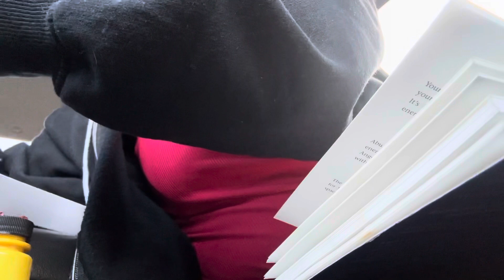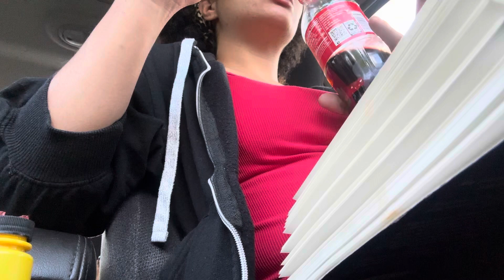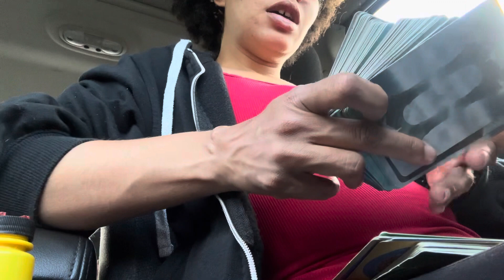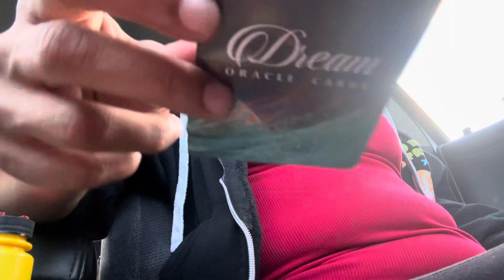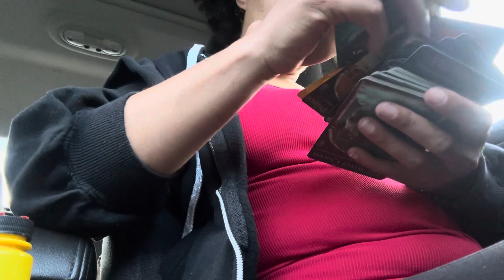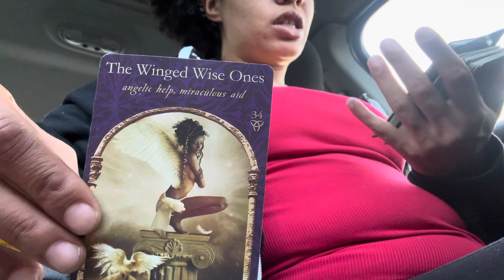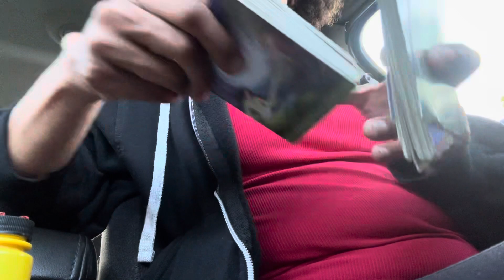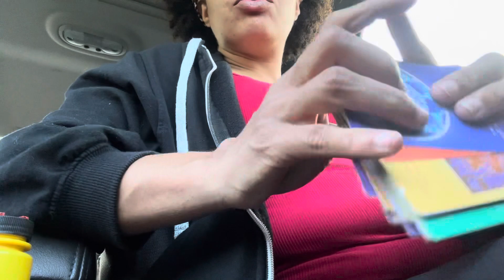Aquarius ♒️ Angel#511 Part 1: It’s time to take your Power Back